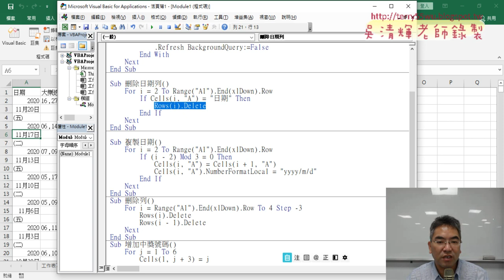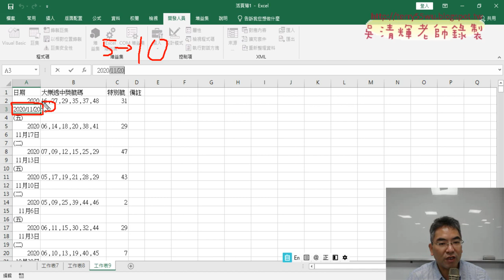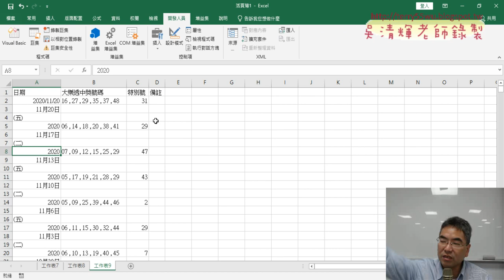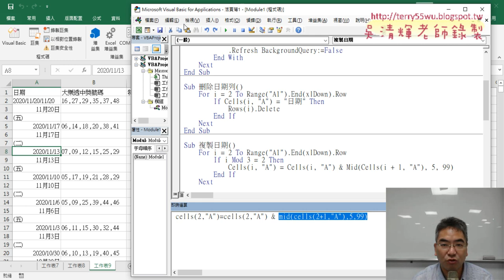04 修正日期只有年將下一列的月日複製